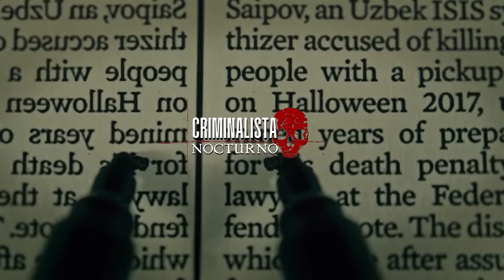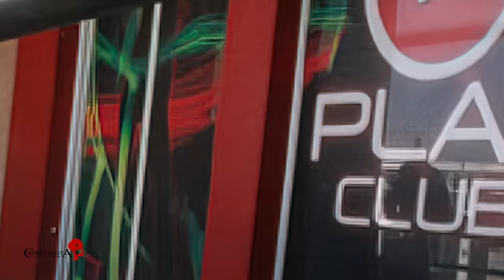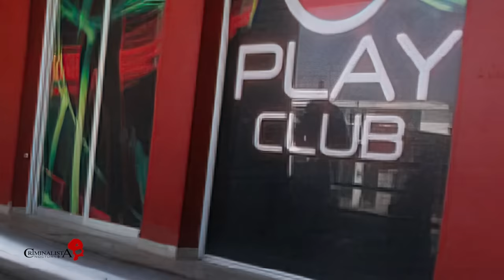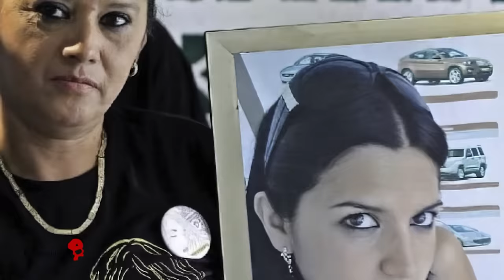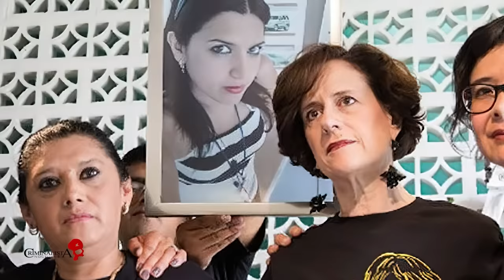El caso de Karla Pontiggo | Criminalista Nocturno